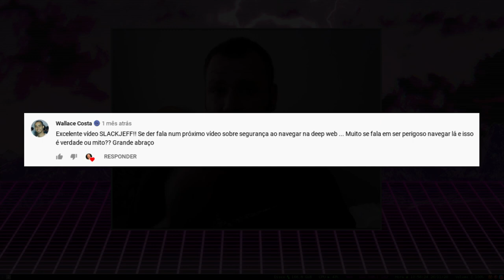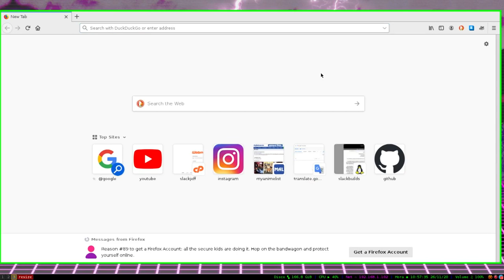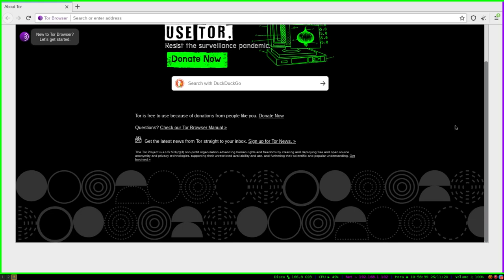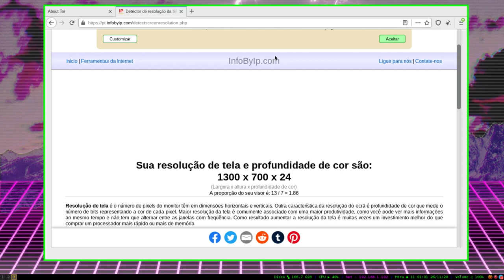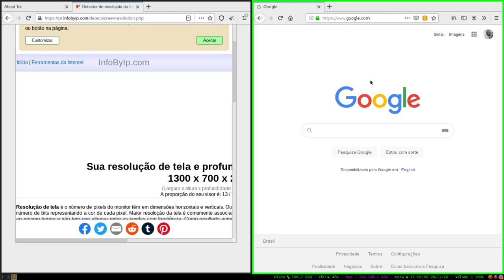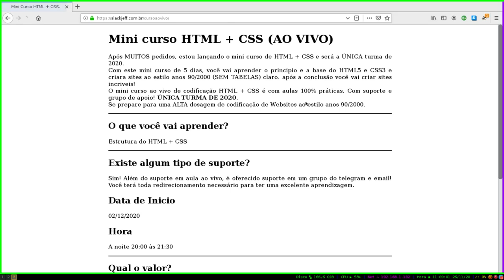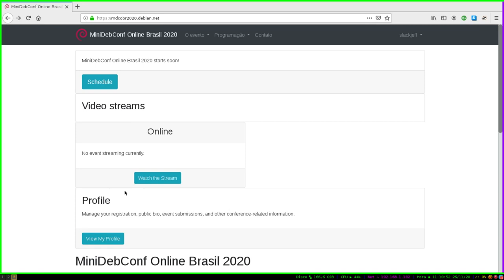você precisa de SEGURANÇA na Dark Web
* Curso Html + css